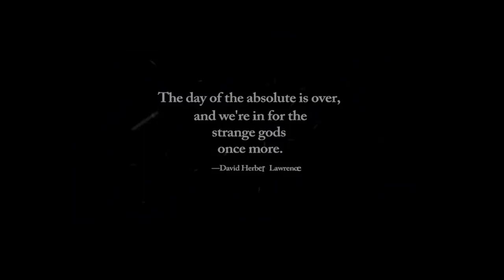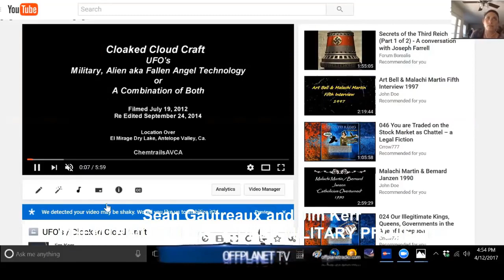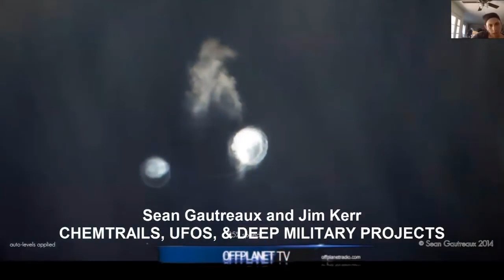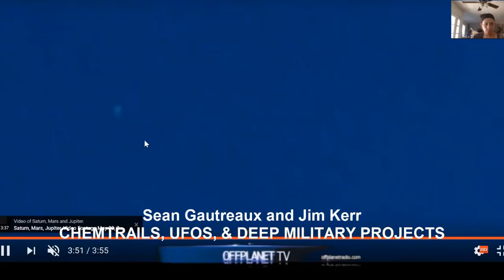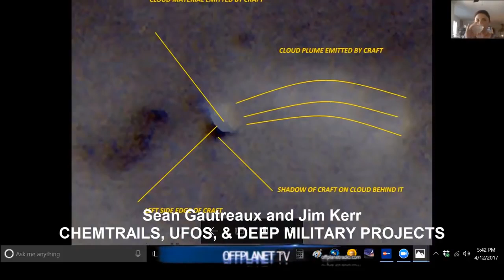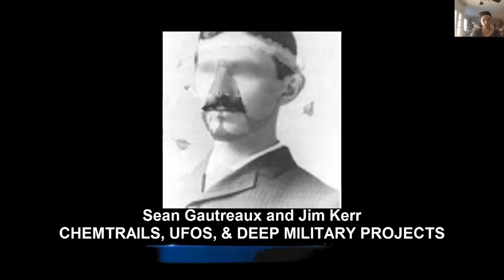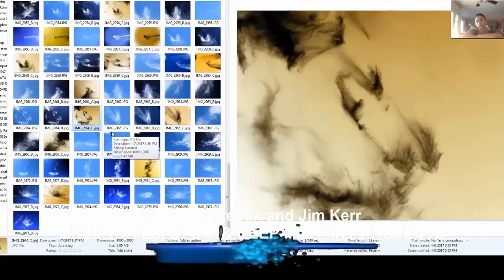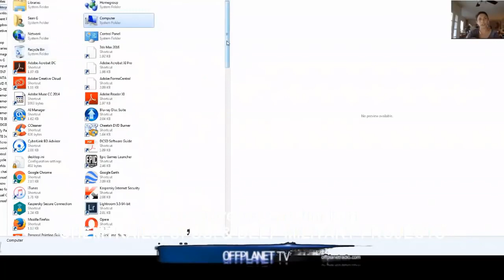Jim Kerr and Sean Gautreaux Chemtrails, Cloaked UFOs, and Deep Military Projects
Jim Kerr and Sean Gautreaux join Randy Maugans and Emily Moyer with images and videos of cloaked craft and strange events in the skies above. Who/What is in the Skies?

Special music: "Black Hole Surfer" by Omnisense

 We cover the hard research of thousands of images, the scientific, geopolitical, and spiritual aspects, and the fair levels of speculation into related phenomena that cannot be dismissed.

Sean Gautreaux is an artist and photographer, a graduate of Pratt Institute and Louisiana State University, now living in New Orleans, who previously live in New York. He began to document what he saw in the skies as curious cloud formations, strange lights, and shapes and energies. Using off-the-shelf cameras and software, Sean began forensically analyze the images, revealing startling "cloaked craft" inside the clouds, and strange maneuvers associate to chemtrail/aerosoling operations.
His videos on YouTube continue to astonish and amaze. He is at the forefront of discovering who and what really IS in the skies above.

Jim Kerr is a retired police officer with an extensive background in criminal investigations. He works part time in private security along with conducting high profile criminal investigations and surveillance for a private investigation firm. In 2011, Jim took and interest in Chemtrails and began filming and documenting the skies over the Antelope Valley California in hopes of spreading awareness to this agenda.
Within a short time Jim began capturing strange anomalies in the sky that appeared to have a connection to Chemtrails. Anomalies consisted of obvious man made cloud experiments connected to HAARP type technology for weather control, sightings of UFO’s, signatures of cloaked craft that appear to be using anti-gravity technology and seem to interact with Chemtrails. Visible disk shaped objects and orbs that have a strange attraction to Chemtrail spray and more. Jim connects with other researchers across the U.S. sharing information in search of spreading the truth.